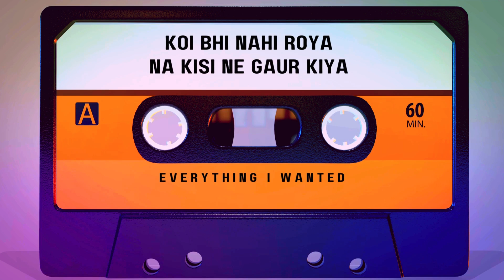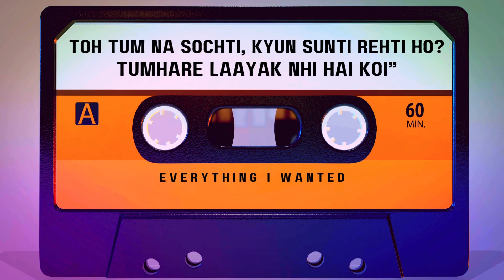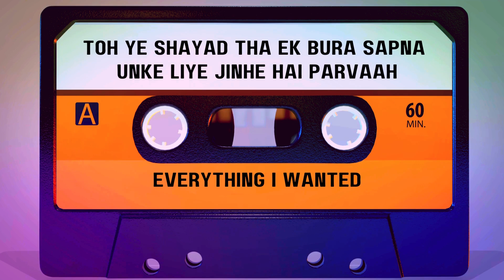EVERYTHING I WANTED Hindi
EVERYTHING I WANTED Hindi, Billie Eilish Hindi Cover, SONG IN HINDI, Billie Eilish Songs in Hindi, बिली आएलिश के गाने, Billie Eilish ke Top Gaane, बिली आयलिश के टॉप गाने, Hindi Cover of English Songs, पॉप म्यूजिक हिंदी में, everything i wanted HINDI COVER